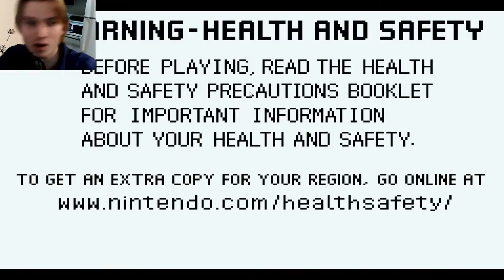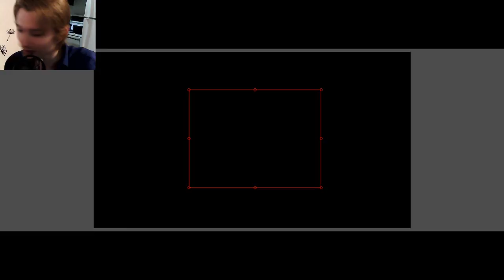Final Fantasy 5 Pt 8